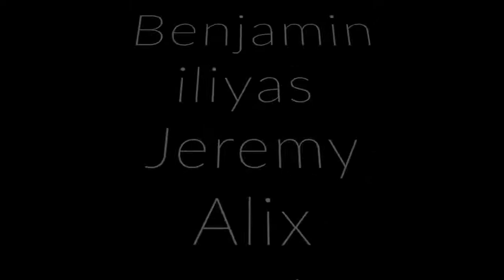FAMILY WITH DRUG ADDICT HOUSEWIFE by TEAM 3 BIJAM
Title of Video: Family With Drug Addict Housewife
Name of Team: Team 3 Bijam
School Name: Republic Polytechnic
Category: II (Young Adults Aged Between 17 and 25)
Synopsis:
A mother lost her son and received the support she badly needed from the rest of the family.